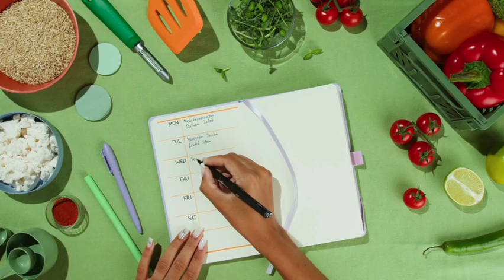The Art of Mindful Eating (Mindful Eating and Self Care Affirmations)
Mindful Eating and Self Care Affirmations is created to inspire you to take care of your body through making healthy choices.. For more mind body healing videos check out my new Mind Body Healing playlist!

Whether you want to lose weight, change your eating pattern to heal from illness or seek positive uplifting reminders for taking good care of yourself, these affirmations will be an empowering companion for you. Because this is not a meditation, you can listen while driving, doing work at home, exercising. Begin your day with inspiration from this brief but effective video.

Lovely uplifting music from Pond 5 by Adi Goldstein and Arvcreation

My Books
A Guide for Writing and Recording Guided Imagery Meditations

Meditative Bedtime Stories

Who Are You Santa Lucia?